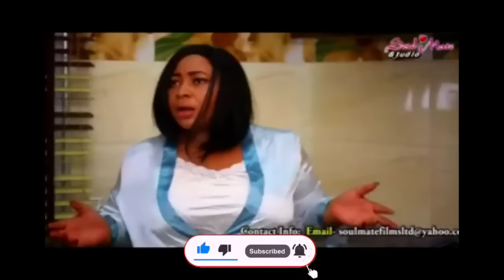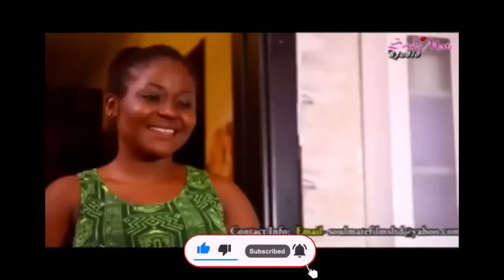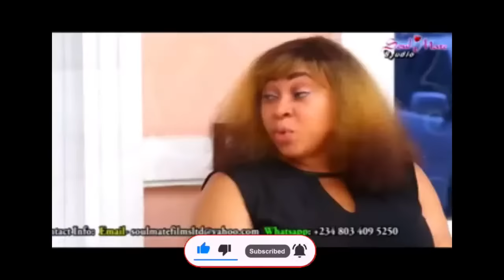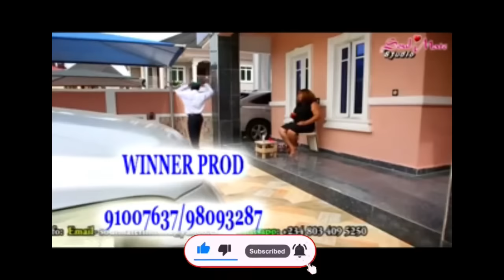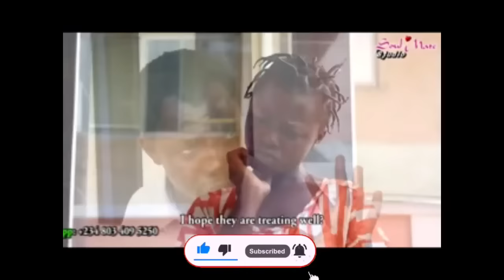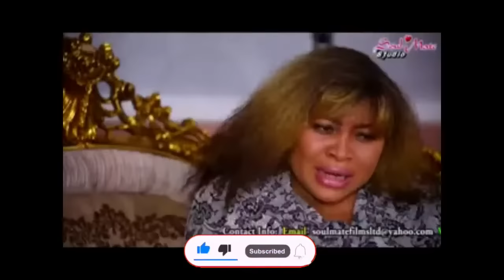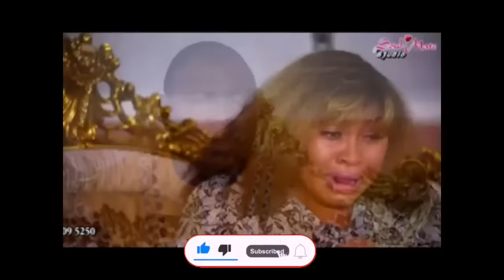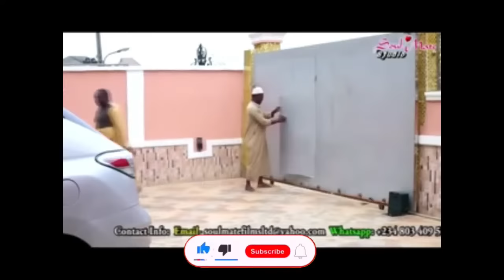FILM IBO EWE SIKA FE DZI 1-2